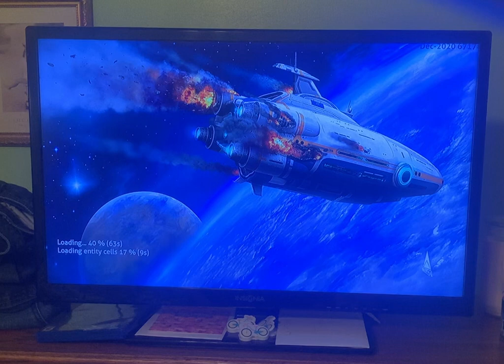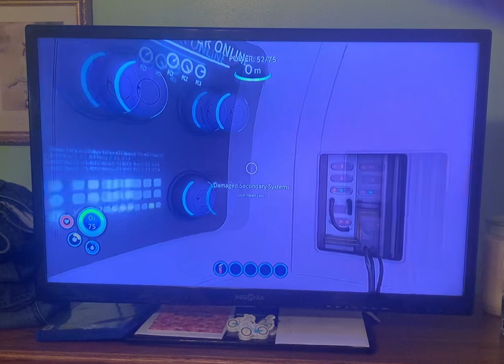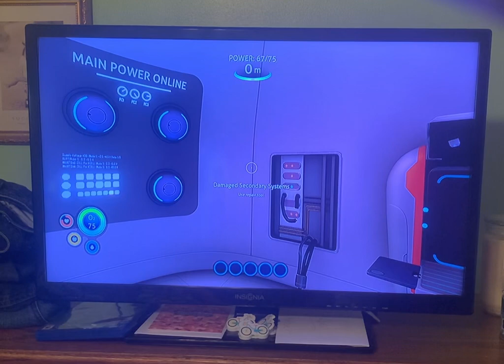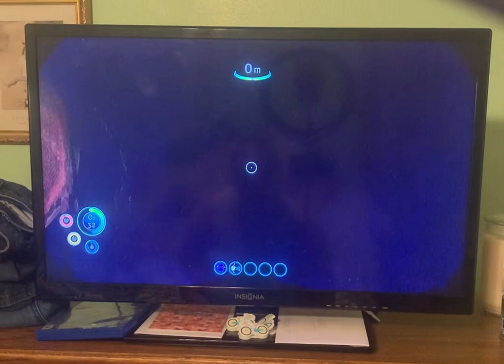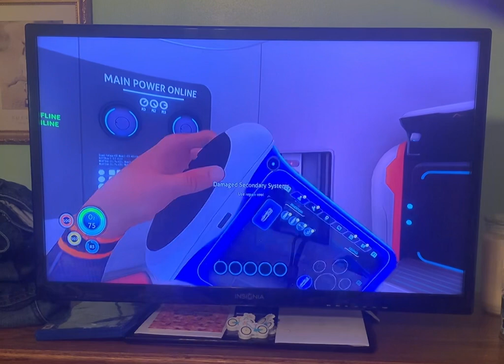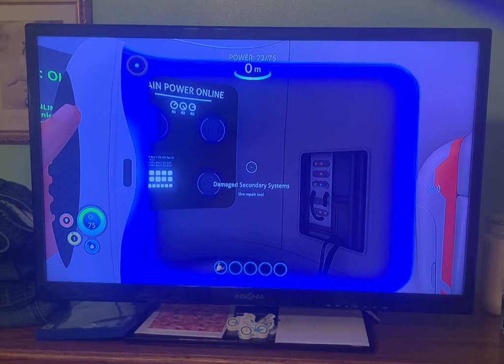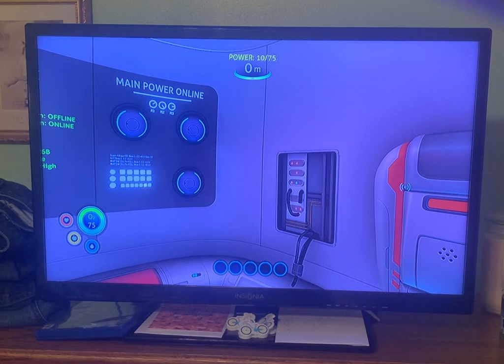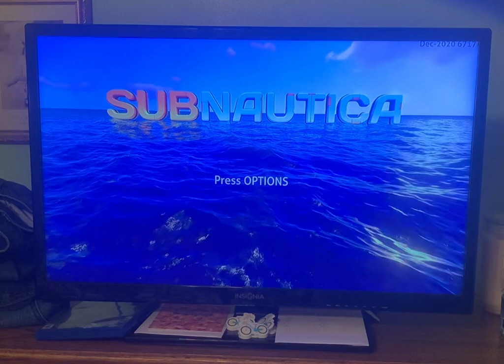Stupid stinkyfish subnautica part 2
WARNING there is cussing
Like I said before I recentally had made a 2.0 tank for breathing and only died once trying to go up the surface
A couple of times I was scared of the weried farting fish I think there called gas pods
My dang controller was acting up too
And I got scared at the begging of the blubber poping crash fish
And at the end of my adventure I got scared by trying to collect the fish and all the fishes was up my face
Anyway I can’t give out information about my family that’s privacy sorry
But when you seen Jason dotson or red eyes skull
Those was my uncle and my brother
I’m not gonna say there names but that’s who they would like to be called
Like I said I will try my best to make a couple of electronics if I get a chance of not it probably means I got scared and probably got done  sorry
But I will do my best to make videos to make you guys happy
Peace out
~Amber Dotson
P.S. I will probably change my name soon too
Probably pony girl or amber optimus
Yes I’m a big fan of mlp and tranformers
Sorry